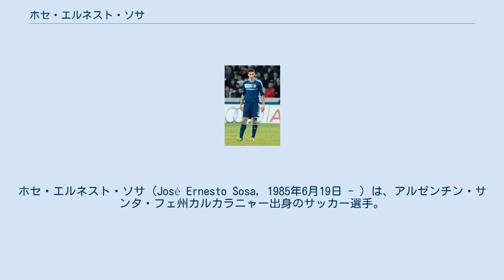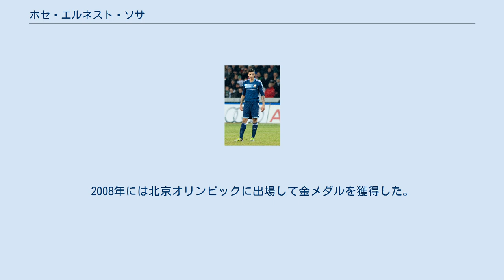ホセ・エルネスト・ソサ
ホセ・エルネスト・ソサ（José Ernesto Sosa, 1985年6月19日 - ）は、アルゼンチン・サンタ・フェ州カルカラニャー出身のサッカー選手。
フェネルバフチェ所属。
元アルゼンチン代表である。
 2002年から2007年までエストゥディアンテス・デ・ラ・プラタでプレー。
2006アペルトゥーラの優勝決定プレーオフでは、ボカ・ジュニアーズ相手に直接フリーキックで同点ゴールを挙げ、1983年以来となるリーグ優勝に貢献した。
2007年2月24日、2006-07シーズン終了後のバイエルン・ミュンヘンへの移籍が発表され、2月28日には移籍の詳細が公開された。
これによると移籍金は600万ユーロであり、将来バイエルンから他クラブに移籍する際に発生した移籍金の10%をエストゥディアンテスが受け取る契約となった。
4年契約であり、年俸450万ユーロを受け取る。
2009年10月、2010年夏まで古巣エストゥディアンテスにレンタル移籍することが発表された。
 2010年8月30日、イタリア・セリエAのSSCナポリと4年契約を結んだ。
移籍金は公表されていない。
2011年7月26日、ウクライナ・プレミアリーグのFCメタリスト・ハルキウに移籍した。
2014年1月1日、エストゥディアンテス時代の恩師であるディエゴ・シメオネが監督を務めるアトレティコ・マドリードへのレンタル移籍が決定。
 2016年8月17日、ACミランへ750万ユーロで移籍し2年契約を締結した。
ミランではユーティリティ性が評価され一定の出場機会を得たもののレギュラー確保までには至らず、加入2年目の翌2017-18シーズンには大型補強の煽りを受け構想外となった。
 2017年9月8日、スュペル・リグのトラブゾンスポルへ買取オプション付きの1年契約でレンタル移籍。
移籍決定から2日後の9月10日に行われたゲンチレルビルリイSK戦でトルコデビューを果たしアシストを記録した。
 2020年8月21日、契約満了によりフリーでフェネルバフチェに加入し、2年契約を結んだことが発表された。
 2003年にはU-20アルゼンチン代表として、FIFAワールドユース選手権に出場した。
2007年2月28日、アルフィオ・バシーレ監督はアルゼンチン代表にソサを初招集した。
「ヨーロッパのビッグクラブに移籍することとアルゼンチン代表に招集されることが夢であった。この木曜日は絶対に忘れない」と語った。
2007年3月9日、メキシコとの親善試合で途中出場してデビューを果たした。
4月18日のチリ戦で初めて先発出場した。
2008年には北京オリンピックに出場して金メダルを獲得した。
2010年1月23日のコスタリカとの親善試合では、試合開始10分にヘディングで先制点を挙げ、代表初得点をマークした。